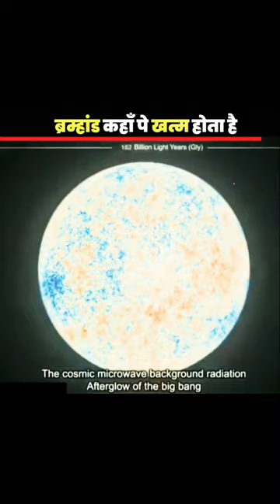हमारे ब्रह्मांड कितना बड़ा हैं??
What Is Brahmanism and Why Is It Threatening Religion?

🌍 ब्रम्हांड का अन्त (End) कहाँ पे होता है 🙁 | Universe Kitna Bada Hai

universe kitna bada hai 😱
universe end point
space fact video
ब्रम्हांड का अन्त कहाँ पे होता है

universe kaa end kaha pe hota hai
bramhand kitna bada hai
bramhand kaha pe khat hota hai
space ending point
space kitna bada hai
space kaa end kaha hota hai
space video by edu factech
hindi space fact
shorts india
universe facts
interesting space fact shorts

ब्रम्हांड का अन्त (End) कहाँ पे होता है 🙁

space End Point
where does space ends
space kaa end point kaha hai
space kaha pe khatam hota hai

universe kaha pe khatam hota hai
universe kaa end point kaha pe hai
universe kitne dur tak faila hua hai

bramhand kaha pe end hota hai
bramhand kaa end point kaha pe hai

shorts video
fact video
facts
shorts fact
youtube shorts
amazing fact
Interesting fact
New Fact
New shorts fact video

such as criticism, commenting, news